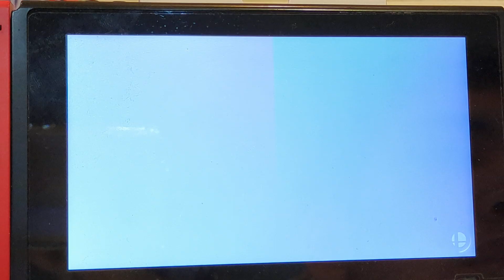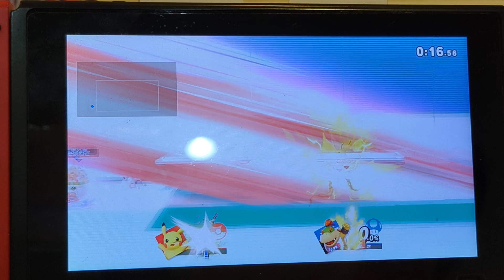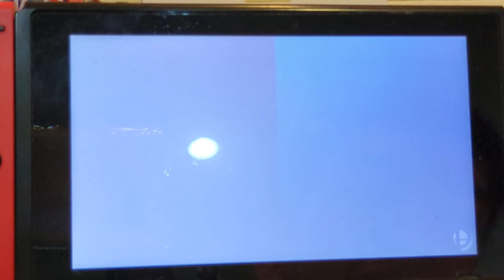こたろうスマブラ、vsなおきで戦いました